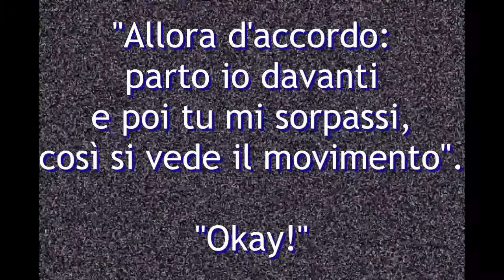21 aprile 2013 in go-kart al Planet Kart di Prato.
Comperata la videocamera GoPro Hero3 la si va subito a sperimentare in pista, dove BabyG e io ci cimentiamo al volante. Camera sul roll-bar della mia macchina e via! Marti ci segue da bordo pista.